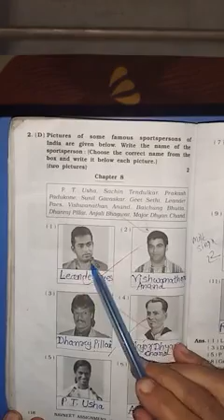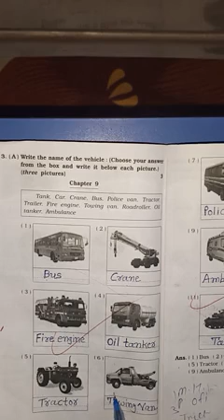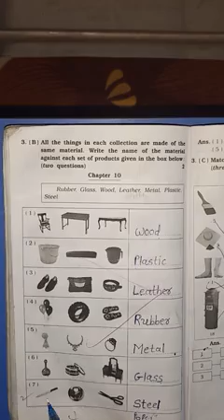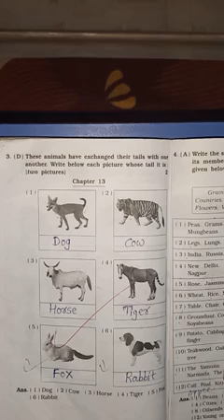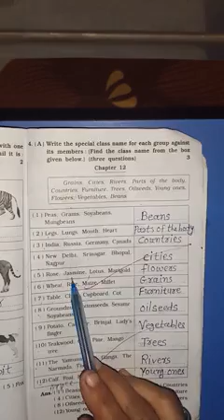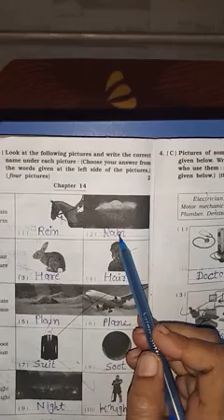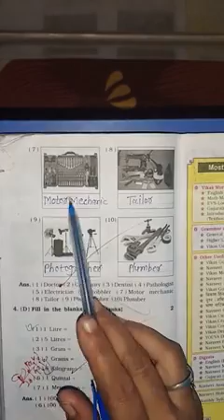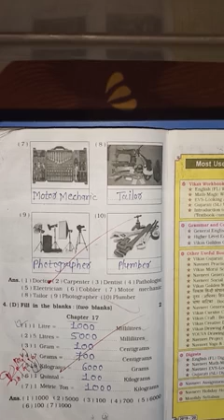Revision of G.K Part(2)